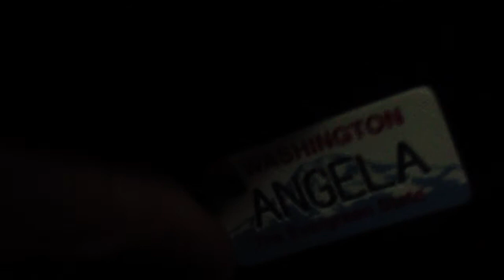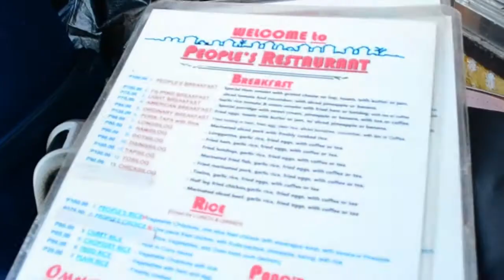JDS Goes to Banaue: Episode 2: Arrival in Banaue - @aJDSProduction Video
After the 9-hour bus ride to Banaue, we met the 'nephew' (apparently) of Mang Ramon. We were lucky we don't have to look for him anymore. We took some breakfast while the 'nephew' check out some other tourists/passengers going to Batad. But there were none so we were only the passengers in the jeepney. And since we were the only passengers at that time, we paid for the whole trip.